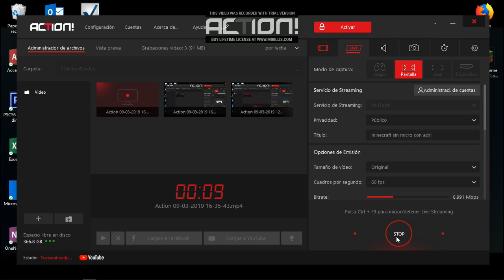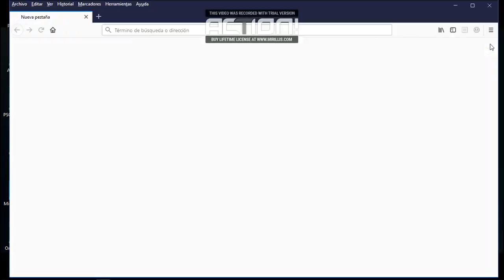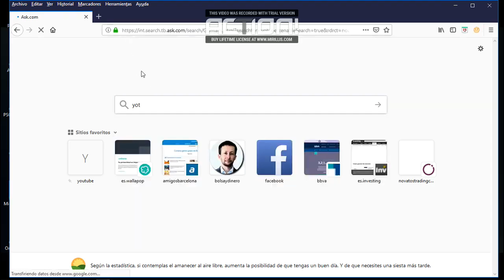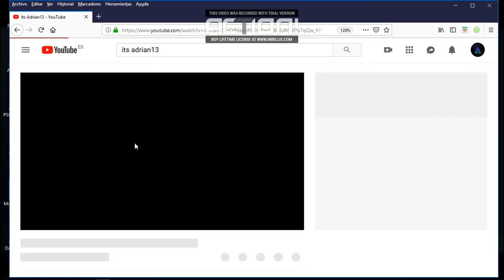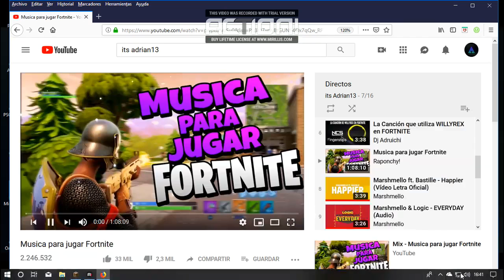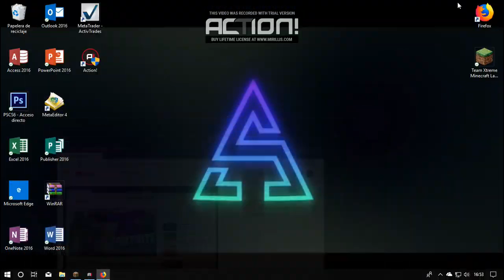minecraft sin micro con adri